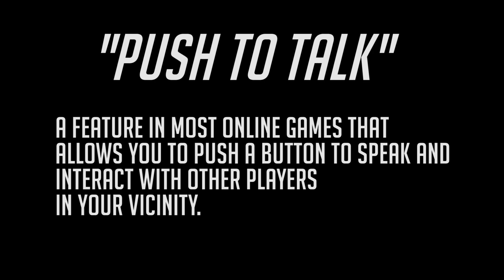SCUM FILES #1: Welcome To Hell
Scum is a really great game okay?